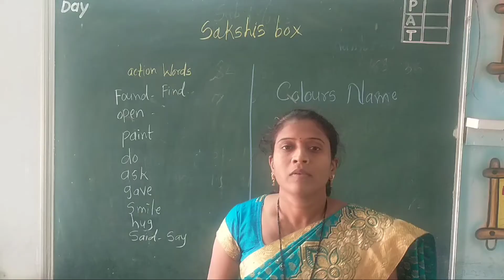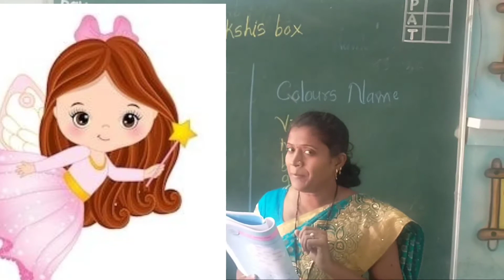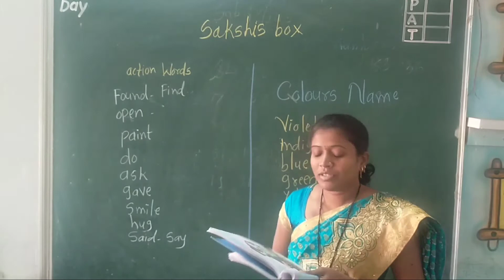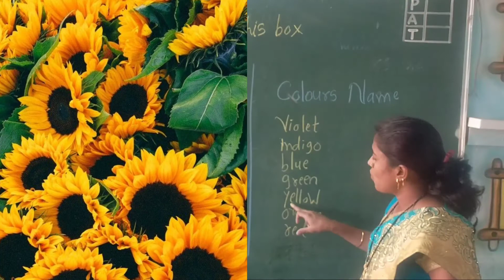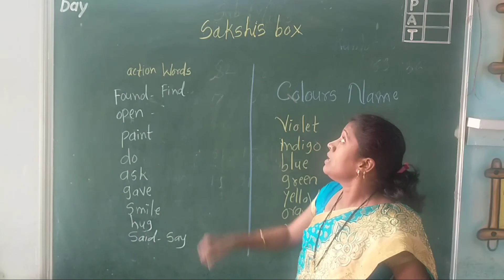std 2 nd,English Sakshi's box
by Jyotsna Nikumbhe